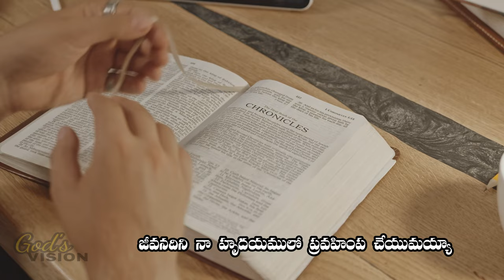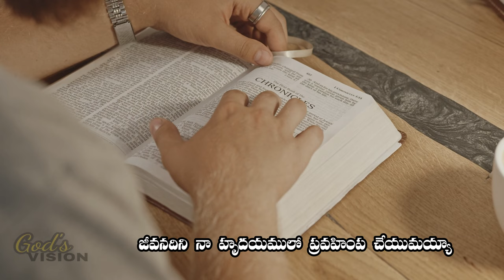జీవనదిని నా హృదయములో | Jeevanadini Naa Hrudayamulo | Telugu Christian Song | God's Vision - Telugu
Telugu Lyrics:
జీవనదిని నా హృదయములో
ప్రవహింప చేయుమయ్యా (2)

శరీర క్రియలన్నియు
నాలో నశియింప చేయుమయ్యా (2)       ||జీవ నదిని||

బలహీన సమయములో
నీ బలము ప్రసాదించుము (2)         ||జీవ నదిని||

ఆత్మీయ వరములతో
నన్ను అభిషేకం చేయుమయ్యా (2)        ||జీవ నదిని||

English Lyrics:
Jeevanadini Naa Hrudayamulo
Pravahimpa Cheyumayyaa (2)
Shareera Kriyalanniyu
Naalo Nashiyimpa Cheyumayyaa (2)     ||Jeeva Nadini||
Balaheena Samayamulo
Nee Balamu Prasaadinchumu (2)       ||Jeeva Nadini||
Aathmeeya Varamulatho
Nannu Abhishekam Cheyumayyaa (2)       ||Jeeva Nadini||

God's Vision - Telugu  provides songs and messages on Lord Jesus Christ

@Raj Prakash Paul​ @N Michael Paul​ @Dr.Jayapaul​ @Joseph Prakash​ @Bro. Anil Kumar​ @Rock Church​ @Baptist Church Hyderabad​ @BETHESDA MUSICS​ @Emmanuel Ministries Madanapalle​ @Calvary Temple Live​ @HOSANNA MINISTRIES OFFICIAL​ @HOSANNA MINISTRIES - RJY​ @P. J. STEPHEN PAUL​ @THANDRI SANNIDHI MINISTRIES​ @Jyothi Raju​ @John Wesly Ministries​ @Paul Emmanuel​  @Samy Pachigalla​ @Prabhu Pammi​ @Enosh Kumar Vasamsetti​ @Enoch Jagan​ @JK Christopher OFFICIAL​ @Ben Komanapalli Jr​ @Ravinder Vottepu​ @Sam Alex​ @Davidson gajulavarthi​ @KY Ratnam Ministry Official​ @Visionson Wesley​ @Jonah Samuel Official​ @Dr. Asher Andrew​ @Joel N Bob - SAMARPAN D Worship Band Official​ @Noel Jyothi​ @Sunil ROY Drummer OFFICIAL​ @Michael Pavan Gogi​ @bobby vedala​ ​@Samuel Karmoji​  @Pas.Ramesh Hosanna Ministries​ @I FOR GOD VIJAY PRASAD REDDY​ @Edward William Kuntam​